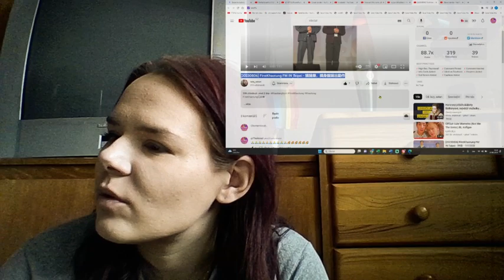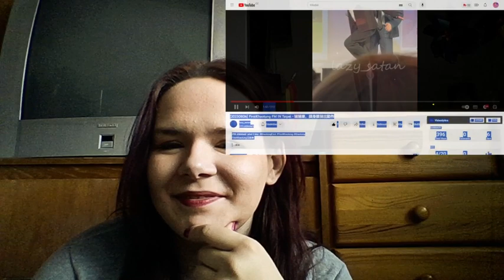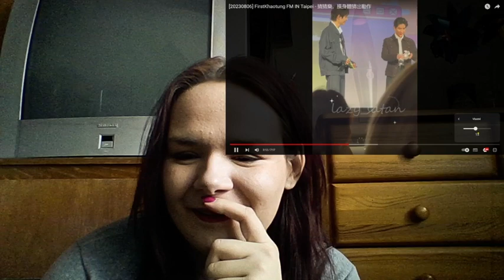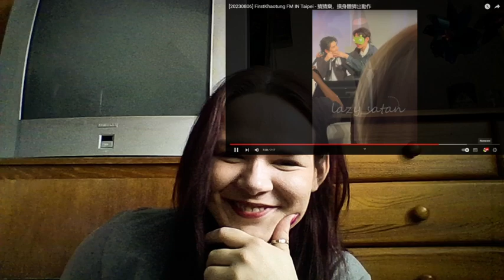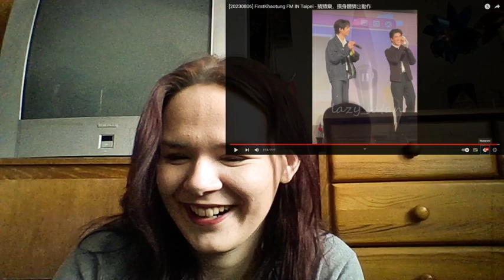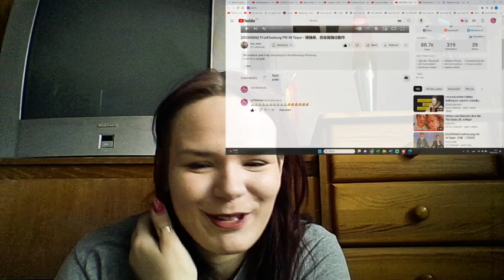🌈🌈🌈【FIRSTKHAO】[20230806] FirstKhaotung FM IN Taipei - 猜猜樂，摸身體猜出動作 REACTION 👁️👁️🌈🌈🌈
title:🌈🌈🌈【FIRSTKHAO】[20230806] FirstKhaotung FM IN Taipei - 猜猜樂，摸身體猜出動作 REACTION 👁️👁️🌈🌈🌈